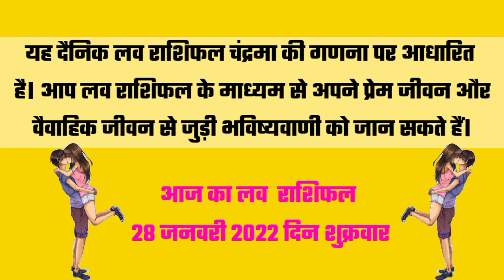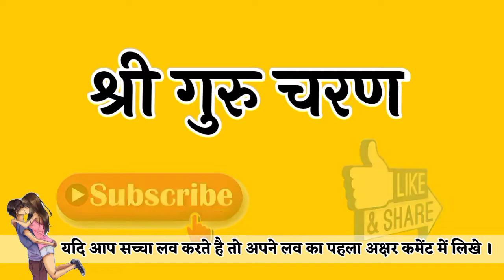28 जनवरी 2022 आज का लव राशिफल | aaj ka love rashifal | love reading | today love rashifal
28 जनवरी 2022 आज का लव राशिफल | aaj ka love rashifal | love reading | today love rashifal